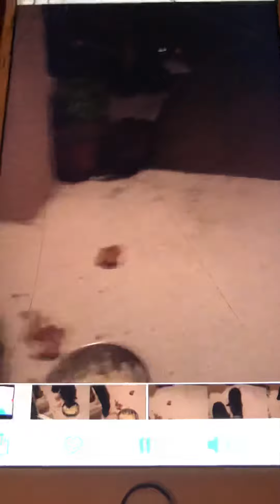May 29, 2020